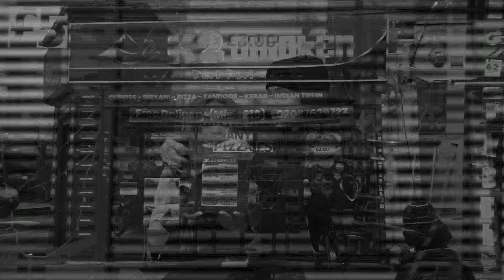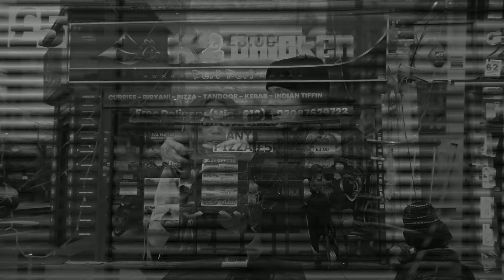[FREE] (Sample) Central Cee x Melodic Drill Type Beat - "This City"| Lil Tjay Sample Drill Type Beat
👍Make Sure You're Following The Instagram @prodbyninez

Bpm; 143

⚠️This beat is for NON PROFIT use only. To release a song with this beat, you have to purchase a lease.

This beat contains a Uncleared Sample. Sample clearance is the artists responsibility.

All Material is copyrighted by ProdByNinez. Material may not be used, copied or reproduced for any commercial use, without permission from the creator.

Tags;
Channel Tags;
Prodbyninez, prod by ninez, prod by nines, prodbynines, nineteen made this, producernineteen, prodninez